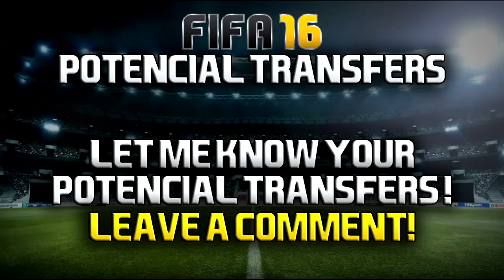POTENTIAL TRANSFERS! - w/ Pogba, Sterling, Di Maria & MORE! | FIFA 16 Ultimate Team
Today I am talking about potential Transfers that could happen in the next Transfer Window! These would be sick players in Fifa 16 Ultimate Team & Fifa 16 in general!

Alan Walker - Spectre // Lensko - Let's go! // Ahrix - Nova //David Bulla - Highlife (Original Mix) // Distrion & Electro-Light - Rubik // Itro & Tobu - Cloud 9